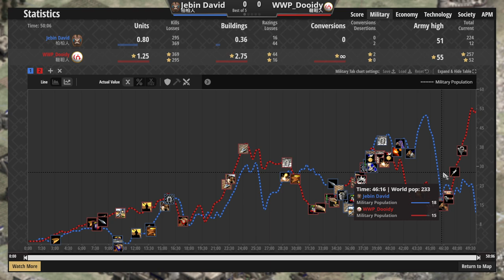韃靼馬弓戰術如何反制精銳標騎？ 柏柏人8折騎兵多線進攻！ 韃靼vs柏柏 2000＋【世紀帝國2決定版&Aoe2】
▲論駱弓的重要性